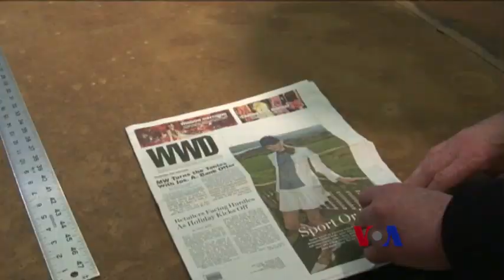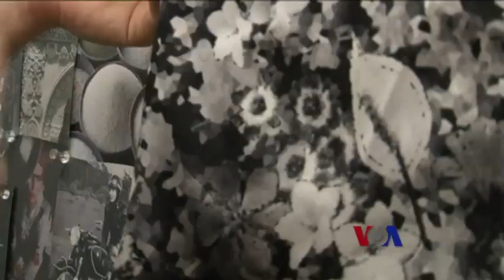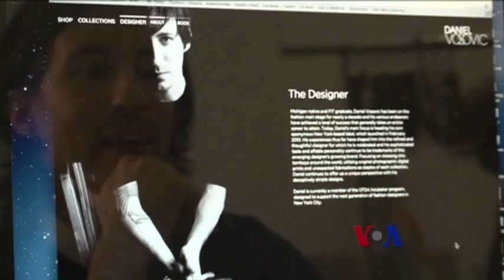纽约产业孵化项目扶助新生时装业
很多人把年轻的设计师看作时装行业的新鲜血液。美国纽约市希望保持世界顶尖时装都市的称号，方法是用扶助新产业的孵化项目鼓励青年设计师。脸书: